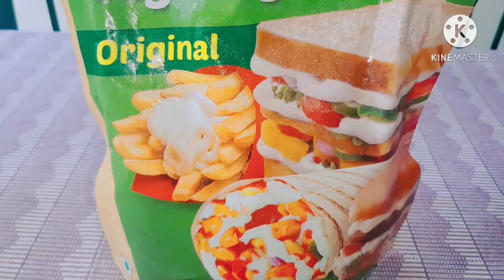Junglee sandwich recepie || homemade recipe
Assalamuwalaikum This is the recepie of junglee sandwich this is very tasty and yummy recipe it is very easy to make

just follow my steps as shown in the video for same kind of recipe

if you liked my recipe share it with your family and friends

say me in the comment session how was this recipe

go viral
stay safe
stay happy
ALLAH HAFIZ